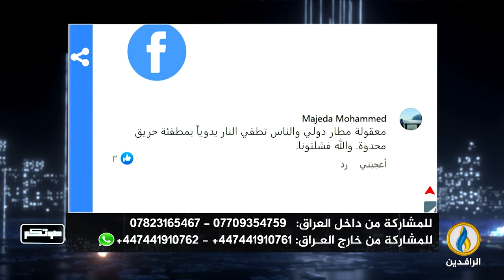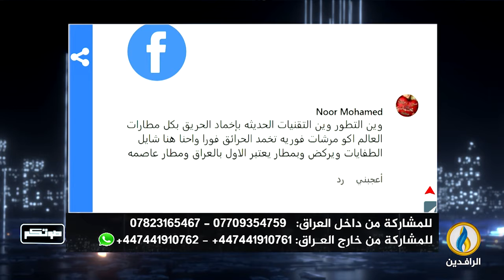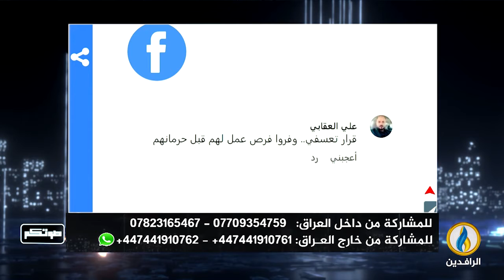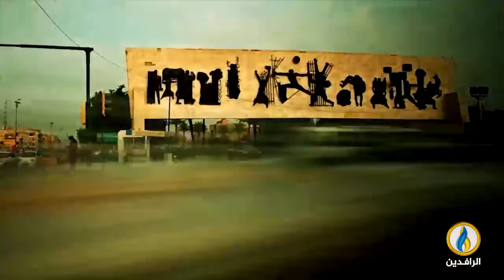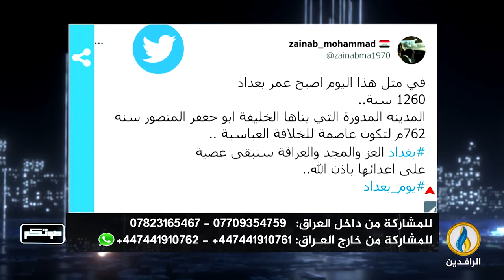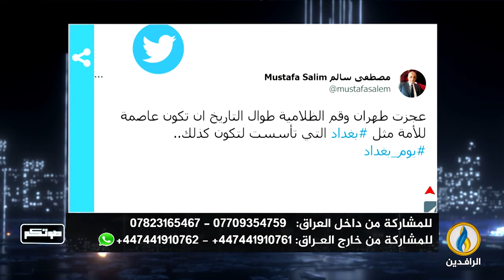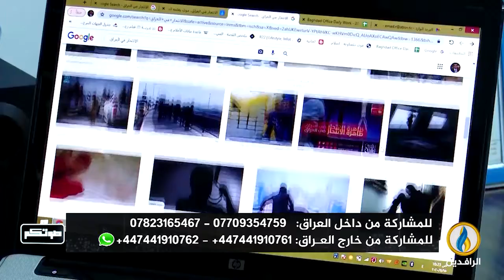صوتكم | 15 - 11 - 2022